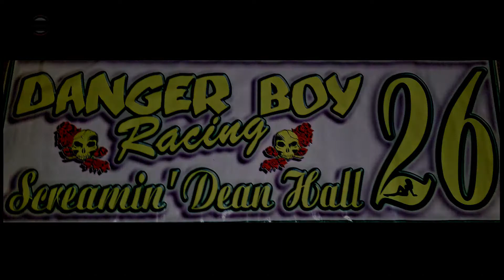Fairgrounds Speedway Dwarf/Mod Lite Heat Races 8/13/21